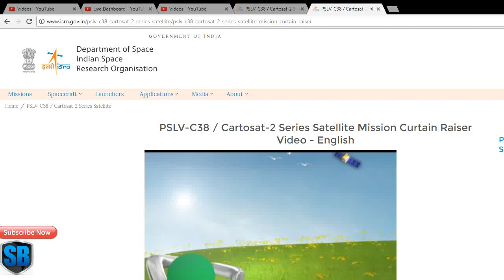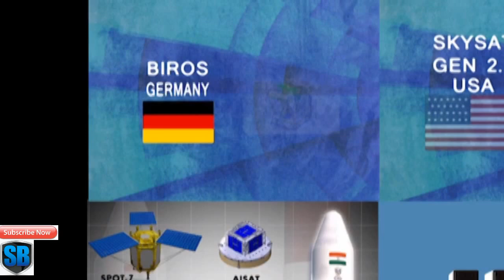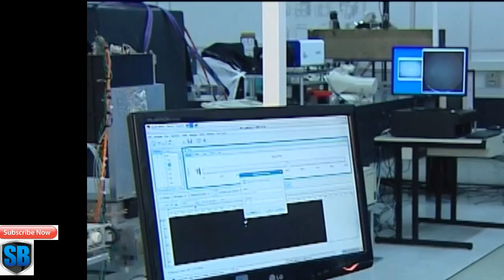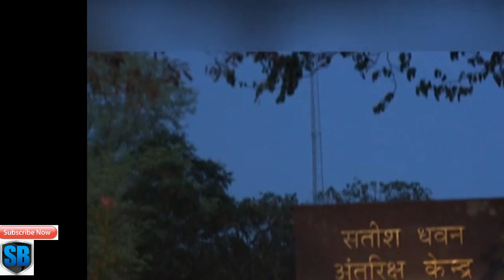PSLV-C38 / Cartosat-2E Series Mission Live - ISRO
PSLV-C38 / Cartosat-2 Series Satellite - ISRO live stream | pslv-c38 launch

PSLV-C38 / Cartosat-2 Series Satellite
PSLV-C38

India's Polar Satellite Launch Vehicle, in its 40th flight (PSLV-C38), will launch the 712 kg Cartosat-2 series satellite for earth observation and 30 co-passenger satellites together weighing about 243 kg at lift-off into a 505 km polar Sun Synchronous Orbit (SSO). PSLV-C38 will be launched from the First Launch Pad (FLP) of Satish Dhawan Space Centre (SDSC) SHAR, Sriharikota. This will be the seventeenth flight of PSLV in 'XL' configuration (with the use of solid strap-on motors).

The co-passenger satellites comprise 29 Nano satellites from 14 countries namely, Austria, Belgium, Chile, Czech Republic, Finland, France, Germany, Italy, Japan, Latvia, Lithuania, Slovakia, United Kingdom, and United States of America as well as one Nano satellite from India. The total weight of all these satellites carried on-board PSLV-C38 is about 955 kg.

The 29 International customer Nano satellites are being launched as part of the commercial arrangements between Antrix Corporation Limited (Antrix), a Government of India company under Department of Space (DOS) and the commercial arm of ISRO and the International customers.

PSLV-C38/Cartosat-2 Series Satellite Mission is scheduled to be launched on June 23, 2017 from SDSC SHAR, Sriharikota.

Cartosat-2 Series Satellite
Cartosat-2 Series Satellite is the primary satellite being carried by PSLV-C38. This remote sensing satellite is similar in configuration to earlier satellites in the series with the objective of providing high-resolution scene specific spot imagery.

The Cartosat-2 Series Satellite along with 29 co-passenger satellites from abroad and one from India is planned to be launched into a nominal altitude of 505 km.

Launch Vehicle:
Type of Satellite:
Earth Observation
Manufacturer:
ISRO
Owner:
ISRO
Application:
Earth Observation
ISRO Nano Satellites
PSLV-C37 also carried two ISRO Nano Satellites – INS-1A and INS-1B. ISRO Nano Satellite (INS) is a versatile and modular Nano satellite bus system envisioned for future science and experimental payloads. The INS system is developed as a co-passenger satellite to accompany bigger satellites on PSLV.

The primary objectives of INS system are to:

Design and develop a low cost modular Nano satellite in the weight range of 10 kg capable of carrying payloads up to a weight of 5 kg
Provide an opportunity for ISRO technology demonstration payloads
Provide a standard bus for launch on demand services
Provide an opportunity to carry innovative payloads for Universities / R&D laboratories
TECHNICAL SPECIFICATIONS
Payload to SSPO: 1,750 kg
PSLV earned its title 'the Workhorse of ISRO' through consistently delivering various satellites to Low Earth Orbits, particularly the IRS series of satellites. It can take up to 1,750 kg of payload to Sun-Synchronous Polar Orbits of 600 km altitude.

Payload to Sub GTO: 1,425 kg
Due to its unmatched reliability, PSLV has also been used to launch various satellites into Geosynchronous and Geostationary orbits, like satellites from the IRNSS constellation.

Fourth Stage: PS4
The PS4 is the uppermost stage of PSLV, comprising of two Earth storable liquid engines.

Engine : 2 x PS-4
Fuel : MMH + MON
Max. Thrust : 7.6 x 2 kN
Third Stage: PS3
The third stage of PSLV is a solid rocket motor that provides the upper stages high thrust after the atmospheric phase of the launch.

Fuel : HTPB
Max. Thrust : 240 kN
Second Stage: PS2
PSLV uses an Earth storable liquid rocket engine for its second stage, know as the Vikas engine, developed by Liquid Propulsion Systems Centre.

Engine : Vikas
Fuel : UDMH + N2O4
Max. Thrust : 799 kN
First Stage: PS1
PSLV uses the S139 solid rocket motor that is augmented by 6 solid strap-on boosters.

Engine : S139
Fuel : HTPB
Max. Thrust : 4800 kN
Strap-on Motors
PSLV uses 6 solid rocket strap-on motors to augment the thrust provided by the first stage in its PSLV-G and PSLV-XL variants. However, strap-ons are not used in the core alone version (PSLV-CA).

Fuel : HTPB
Max. Thrust : 719 kN
Speech Bank